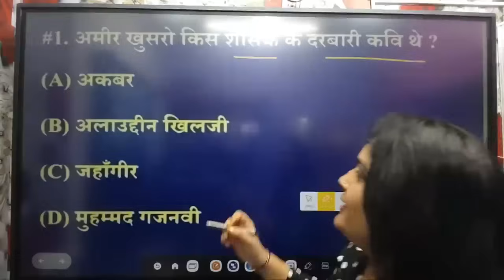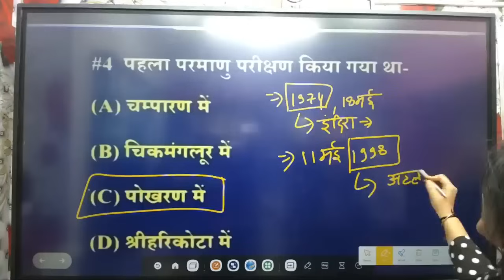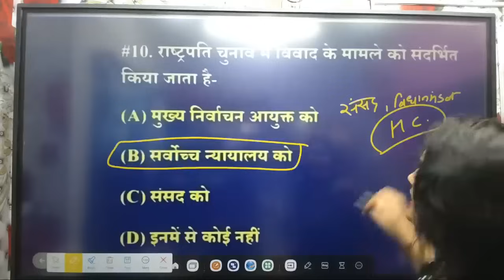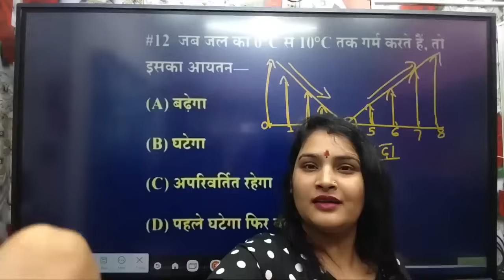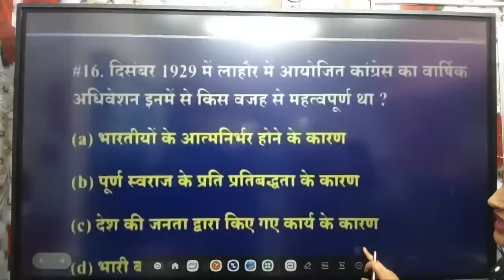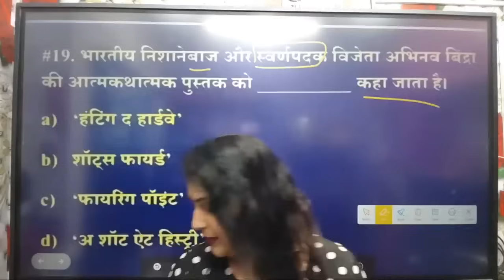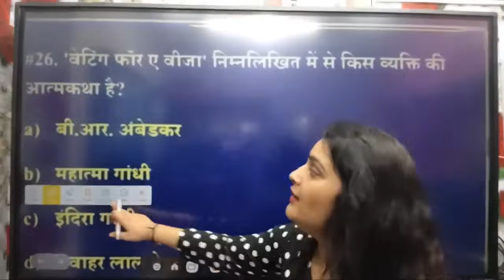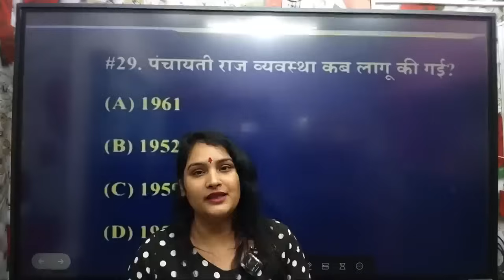महा मैराथन ll for all competitive exams ll by Tripti ma'am